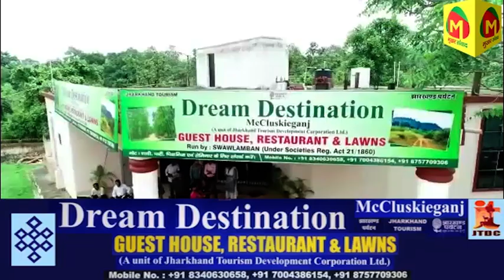राहुल गांधी ने केंद्र सरकार पर लगाया बड़ा आरोप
notification.